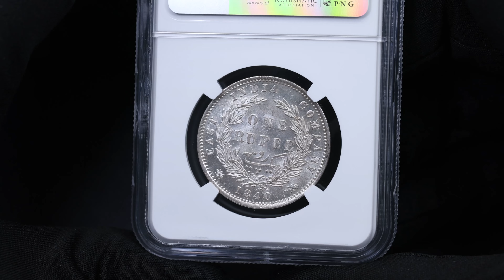British India, 1 Rupee 1840, B&C